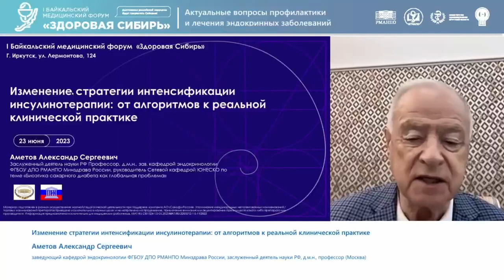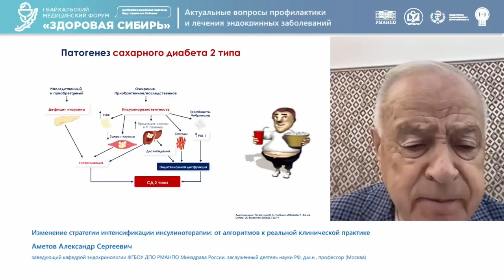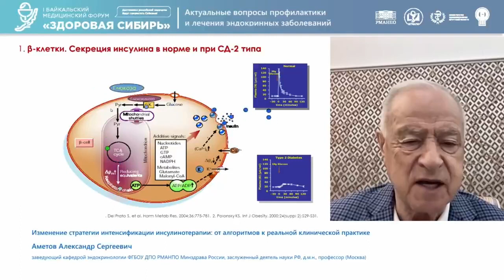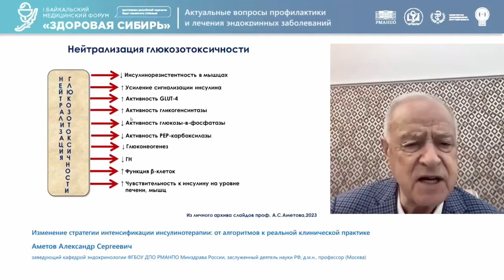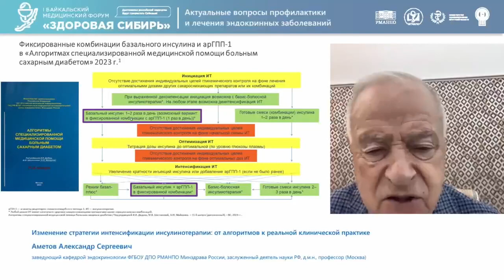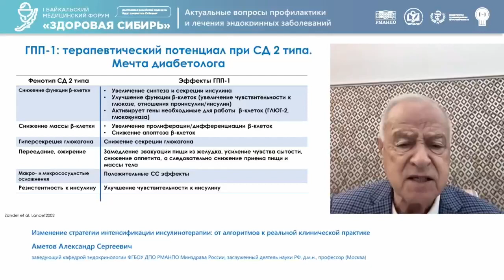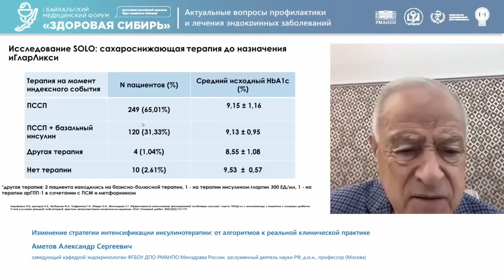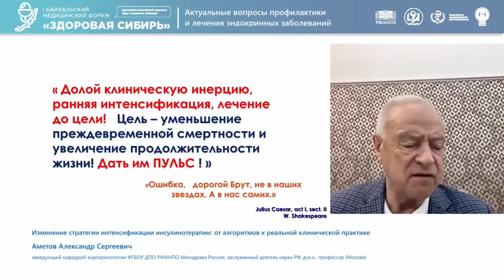Аметов А С Изменение стратегии интенсификации инсулинотерапии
I Байкальский медицинский форум
 «Здоровая Сибирь»
Достижения российской медицины
будут прирастать Сибирью!
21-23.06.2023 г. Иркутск